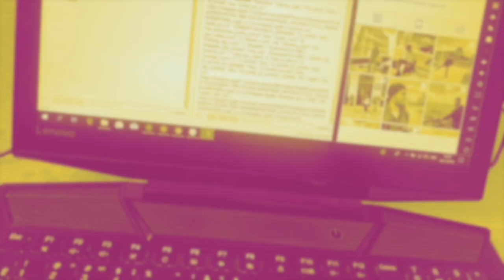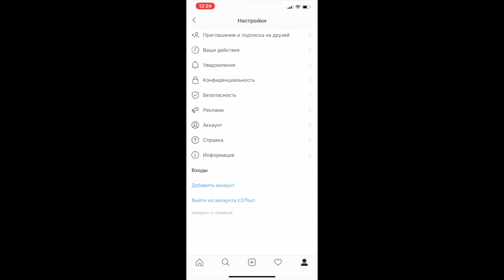Ghosty - instagramda bağlı profilləri görmək yoxsa?!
Ghosty instagram app, instagramda bagli profile baxmaq? Ghosty nedir?

İnstagramda bağlı profilləri görmək yoxsa?!
+Cavab üçün videonu izləyin.

Ghosty uygulaması istifadə etmisizsə, bundan sonra nə etməlisiz?
+ Şifrənizi dəyişməlisiz. Şifrənizi dəyişdikdən sonra instagram mobil əlavəsində - Settings - Security - Authorization, daxil olun bütün açıq sessiyaları bağlayın və mobil əlavədə yenidən giriş edin.

Necə edə bilərəm mənim profilimi görməsinlər?
+ Bunun üçün sizi follow edənlərdən heç kim bu proqramı istifadə etməməlidir.

Kim bu proqramdan istifadə edir necə bilə bilərəm?
+ Mən proqramist və etik hakerəm öz araşdırmam nəticəsində görə bilirəm, siz normal qaydada bunu görə bilmiyəcəksiz.